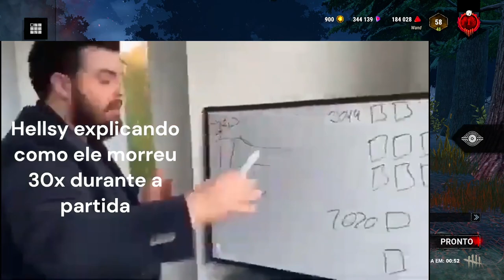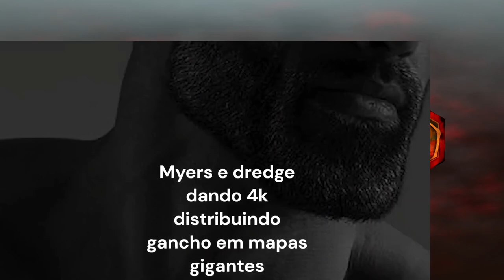Melhores momentos das lives #66 - DEAD BY DAYLIGHT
💻 Processador AMD Ryzen 7 5800H 3.20 GHz
💻 Placa de Vídeo NVIDIA RTX 3050 4 GB
💻 Memória RAM 16GB (2x8GB), DDR4

00:00 ESSE ADDON EXISTE ???
00:20 Zarina tanque de guerra
00:34 Plot Twist flashlight save
00:47 Não tinha o que o Bubba fazer
01:33 Combo da maldade potente
02:13 Bot não me deixa curar
02:40 Nunca matei tanto Vitinho em tão pouco tempo
03:26 O CANIBAL !
04:18 O JRM que habita em mim
04:45 ESC tech OP
05:27 Kate tomando bala perdida
05:39 Trava Blight
05:50 F para o canibal
06:22 O Dredge ta muito feliz
06:42 Isso vara ???
06:55 React monstro
09:01 Huntress atriz